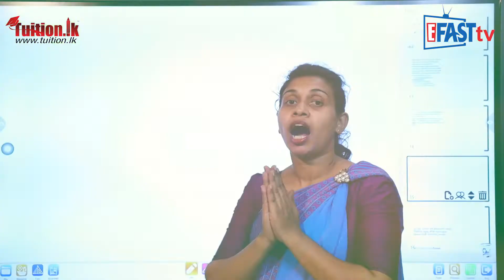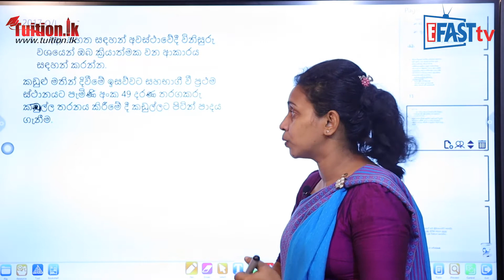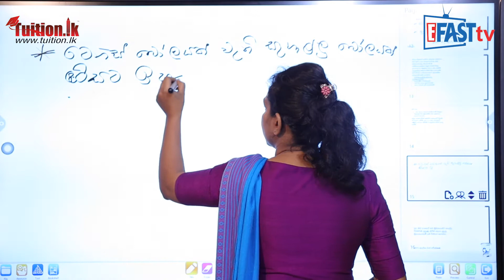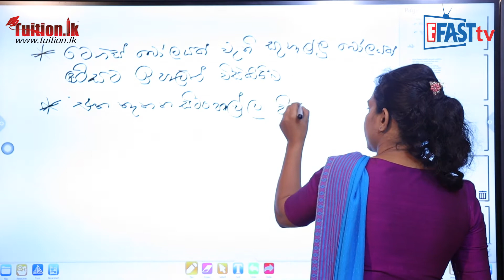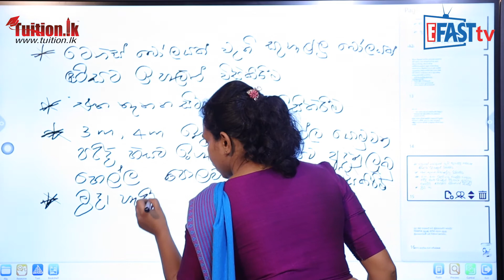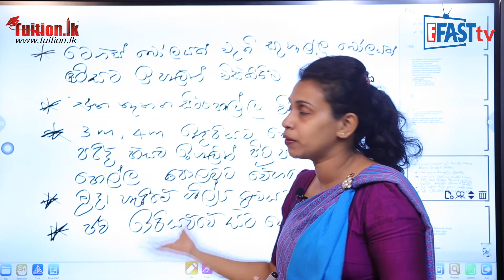සෞඛ්‍ය විෂය - මළල ක්‍රීඩා වල පැනීම් හා විසි කිරීම් | 11ශ්‍රේණිය - Health Subject | Grade 11 Epi 23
Episode 23
සෞඛ්‍ය විෂය - මළල ක්‍රීඩා වල පැනීම් හා විසි කිරීම් | 11 ශ්‍රේණිය - Health Subject | Grade 11